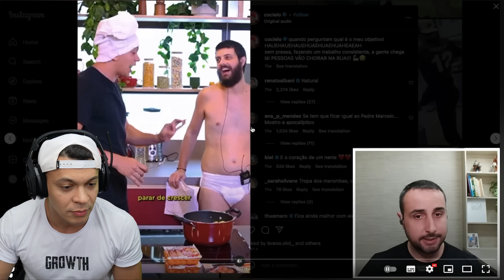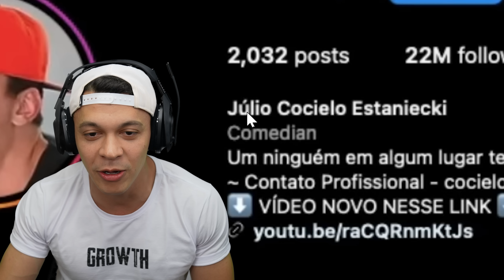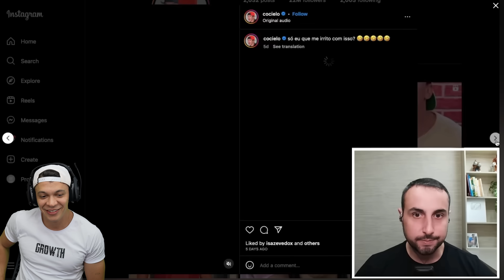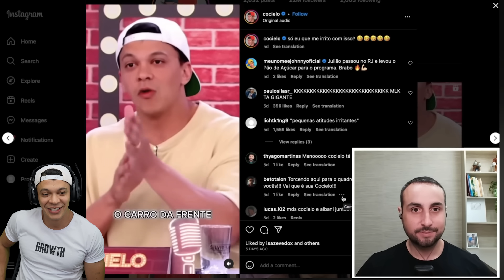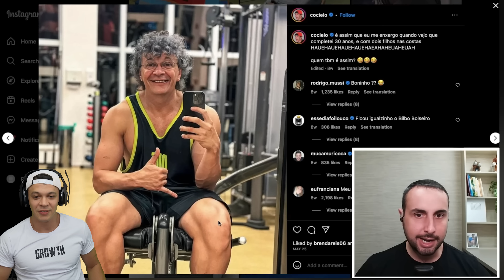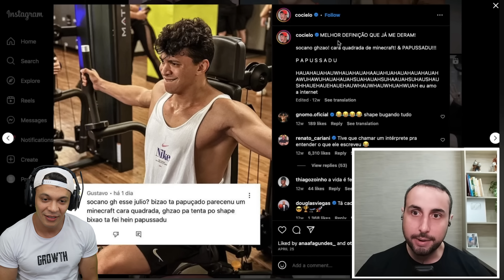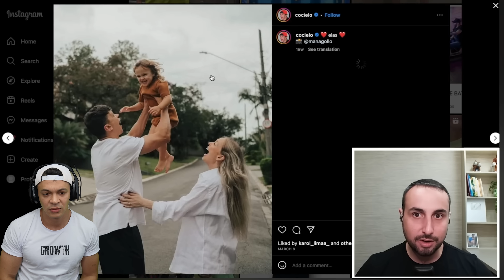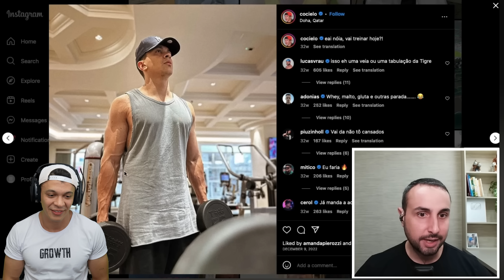SERÁ QUE EU TOMO B0MBA?? FUI EXPOSTO POR FAKE NATTY 💣 💉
ME SEGUE NO INSTA: @COCIELO
RODRIGO GÓES: @Rodrigo_Goes
TIKT0QUI: @rodrigofatloss